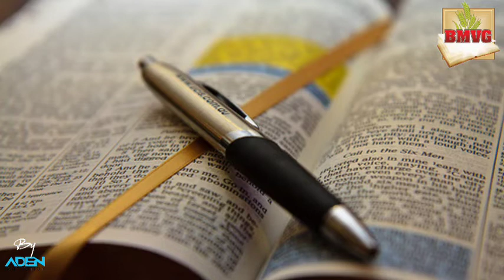Jacques : Chapitre 5